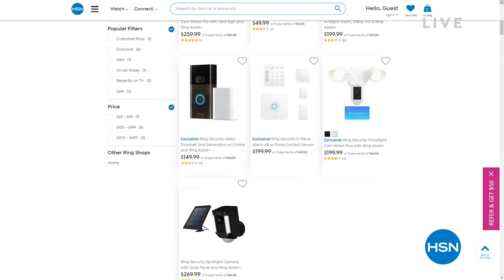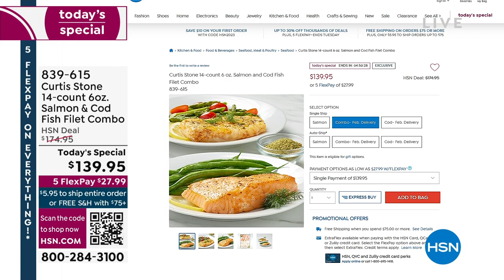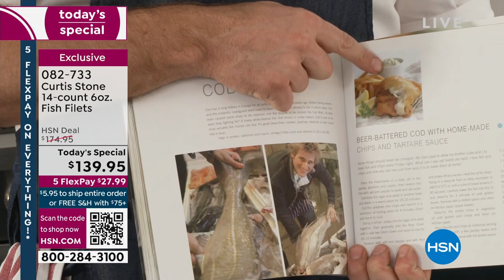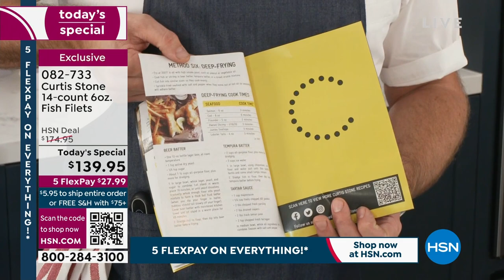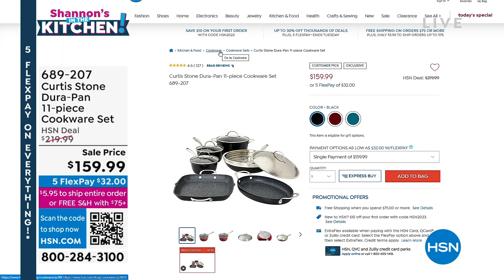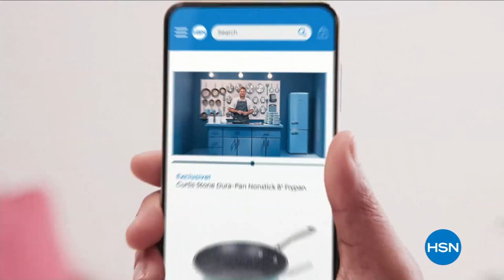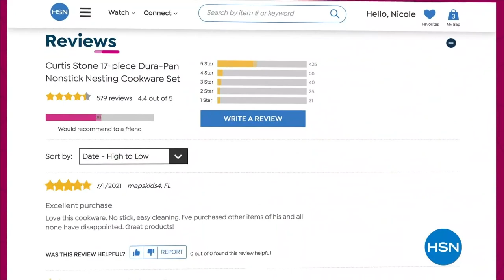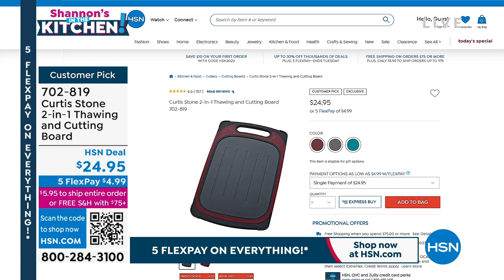HSN | Shannon's In The Kitchen! with Curtis Stone 02.17.2023 - 07 PM